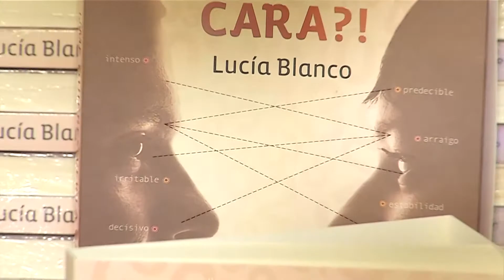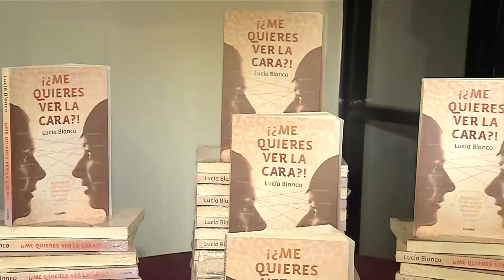Pase de Abordar TV Presentación del libro !¿Me quieres ver la Cara?¡ de Lucía Blanco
Pase de Abordar es un canal de TV para difundir los sitios turístico, históricos y culturales de México y el Mundo.
!Acompáñanos a esta fascinante aventura!